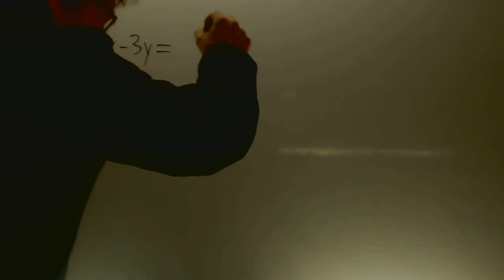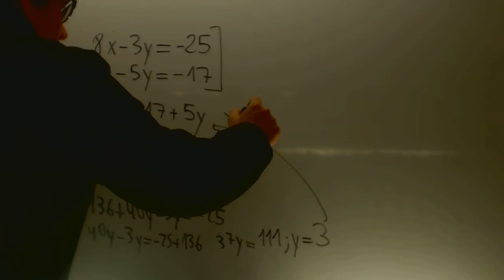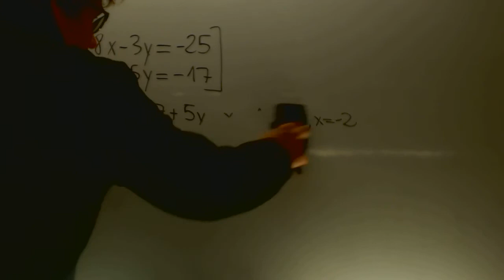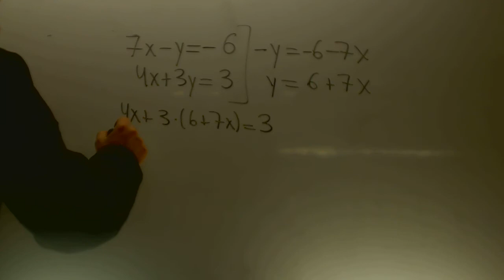Sistemas de ecuaciones sustitucion Matematicas 3 ESO Academia Usero Estepona